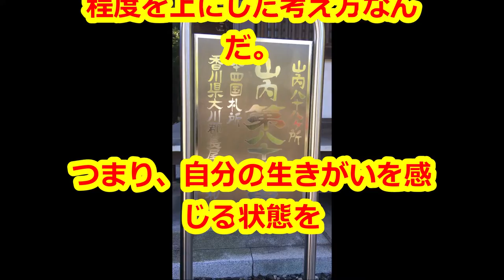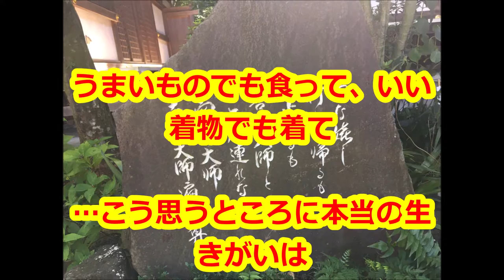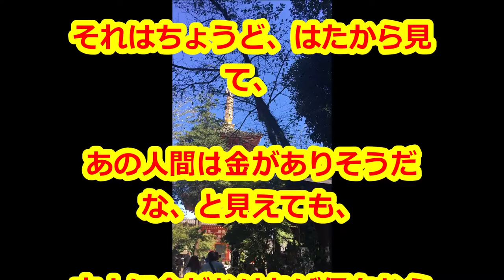「本当の幸せ」中村天風先生の教え生涯現役ずっと楽しむ会